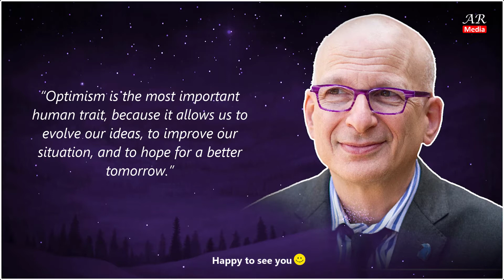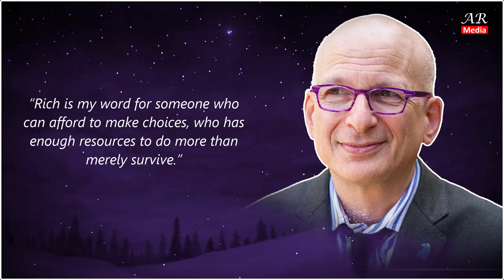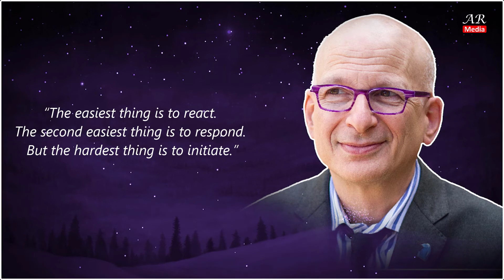Passion can overcome fear | Seth Godin wise thoughts, quotes and beliefs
Passion can overcome fear | Seth Godin wise thoughts, quotes and beliefs on life, success and mindset.
Seth Godin is an American entrepreneur, investor, blogger, speaker and author.
Godin is the author of ten best-selling books worldwide, and is a well-known speaker. He was recently selected by successful meetings as one of the 21 Speakers of the Next Century and is consistently rated as one of the best speakers by his audience.